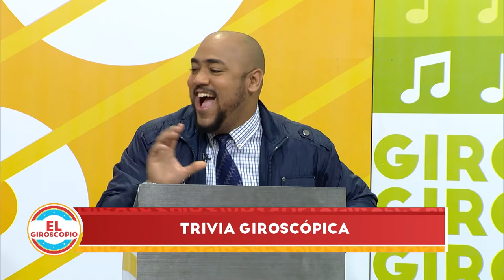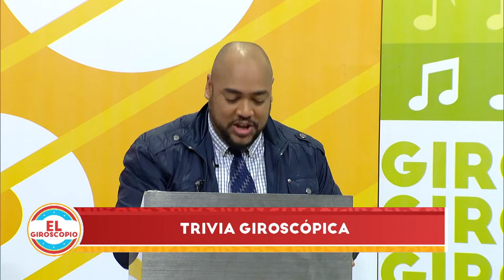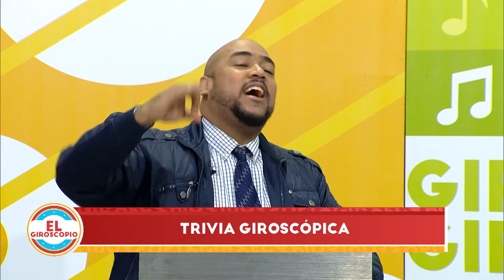El Giroscopio - Trivia Giroscópica 29/10/2021